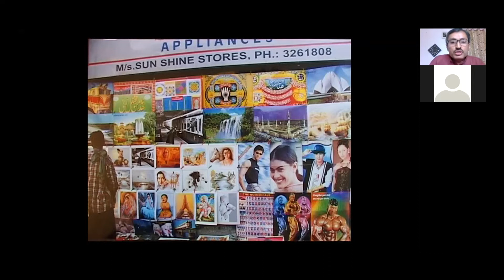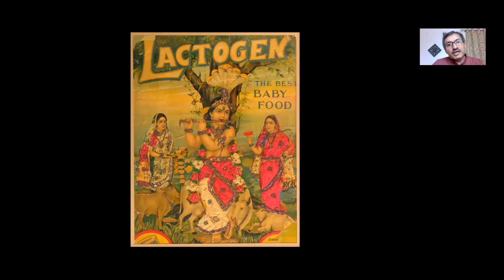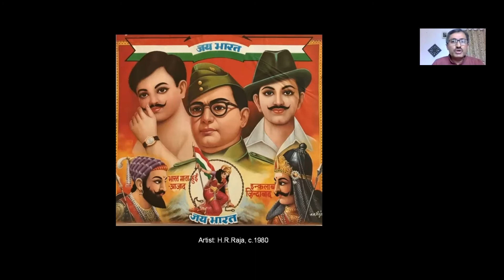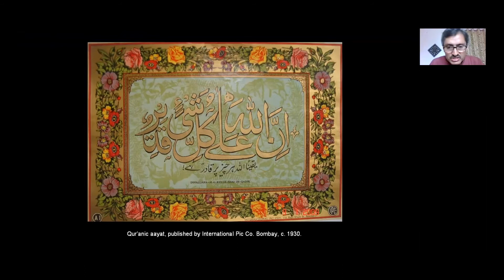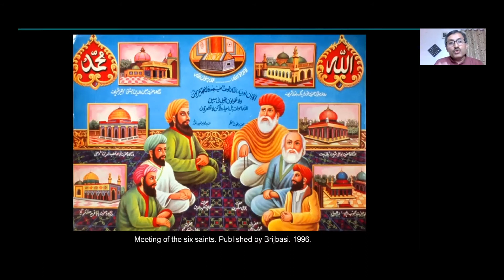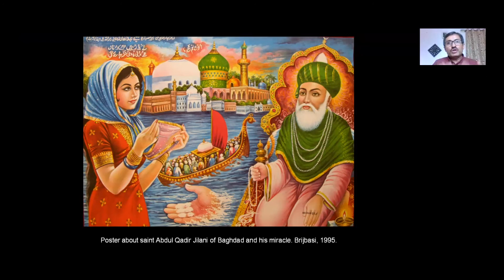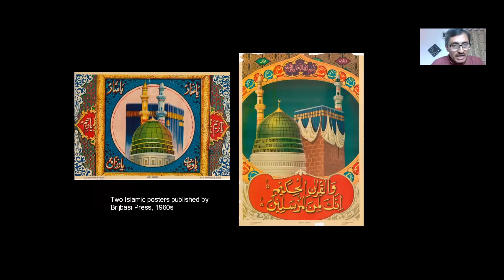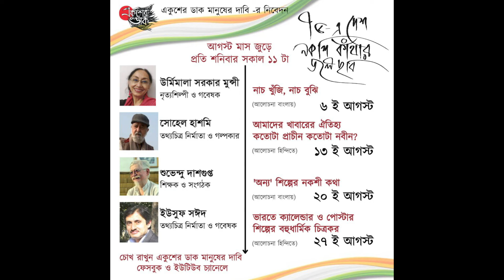India's artist of Calendars and posters paintings for many faiths - Yousuf Saeed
Bharat me calender aur poster kala ke bohudharmik Chitrakar